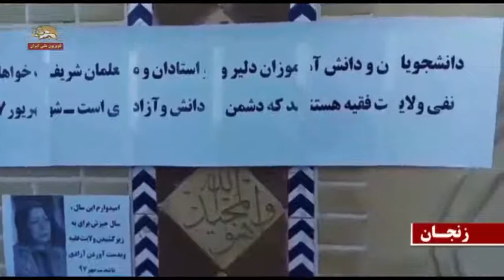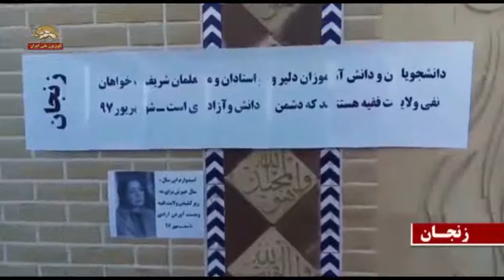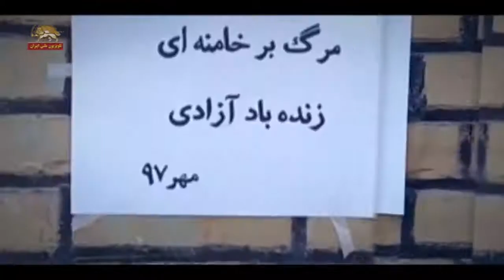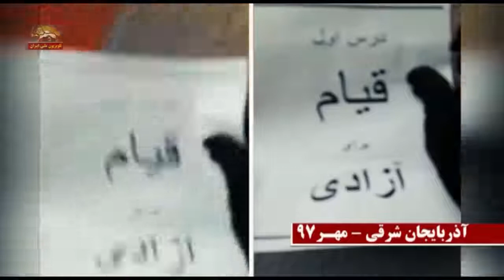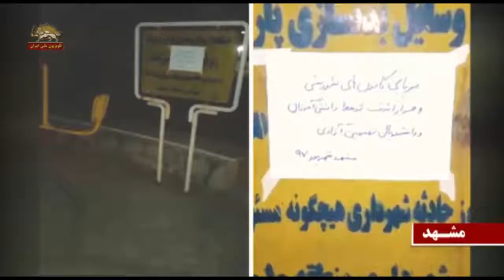متحد شوید -کانونهای شورشی، یاد شهدای حماسه ۵ مهر ۵۰ را گرامی میدارند